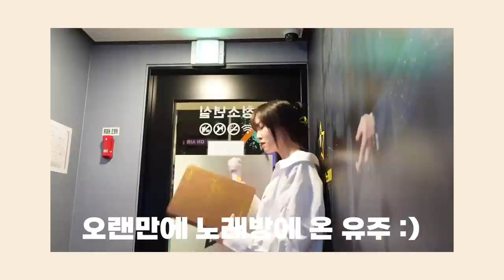[ENG] 우리 강쥐 명창 강쥐🤍 유주의 혼코노 브이로그🐶🎤